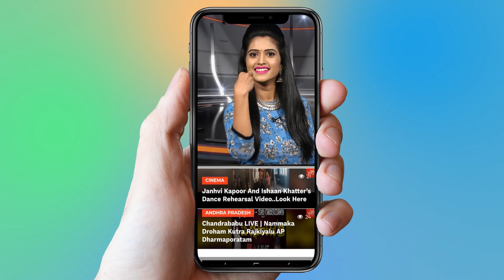Mani Ratnam Movie With Mohan Babu | Tollywood | Latest News | YOYO Cine Talkies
Mani Ratnam Movie With Mohan Babu